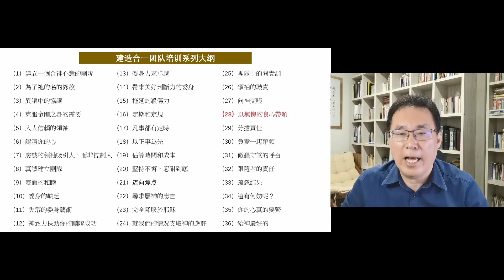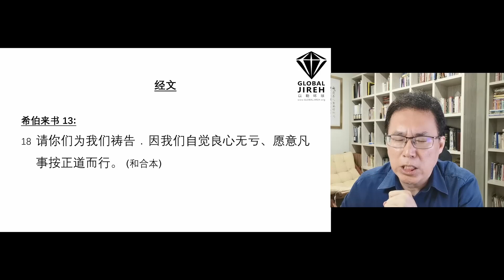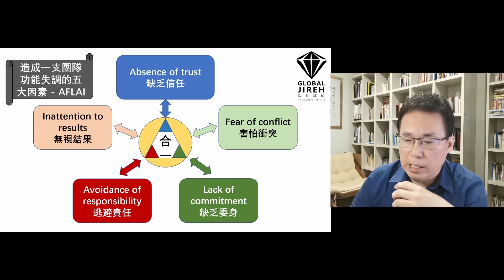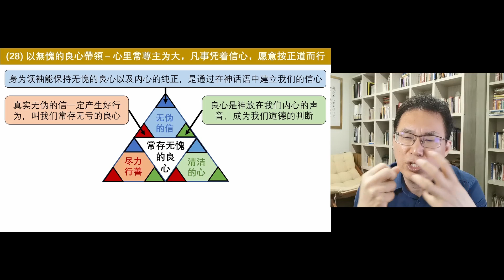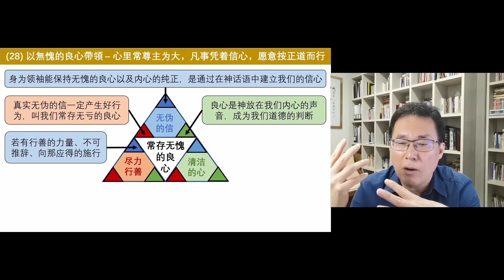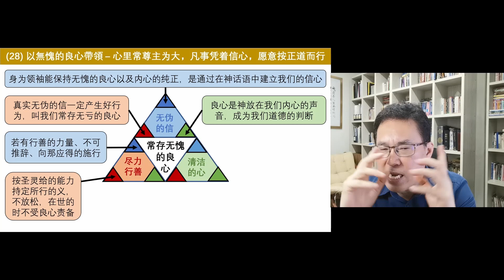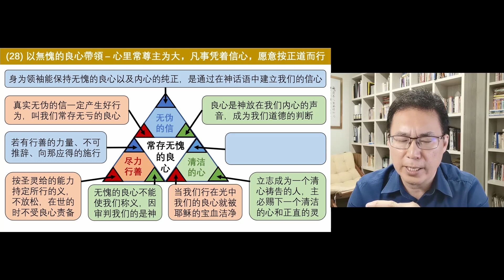郑明贤 - 建立合一团队:28课 以無愧的良心帶領